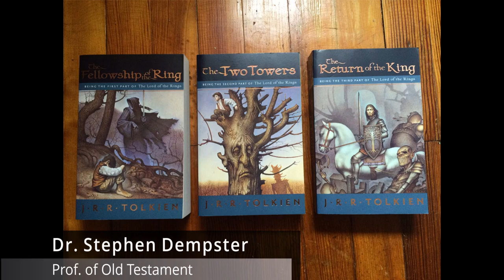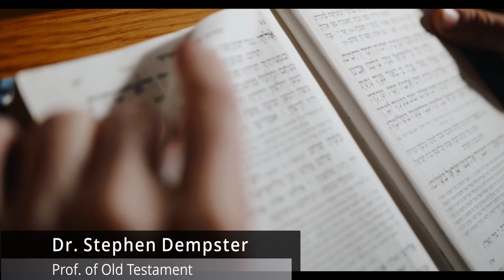Stephen Dempster on how he got started in Old Testament studies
Dr. Stephen Dempster on how he got interested in the Old Testament. Dr. Dempster teaches Old Testament Theology at Toronto Baptist Seminary and Bible College.

tbs.edu